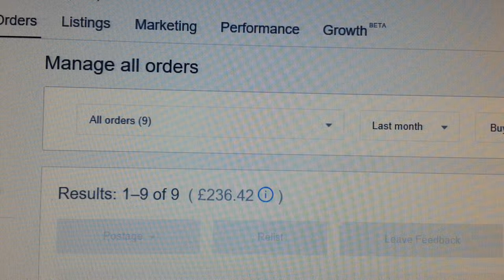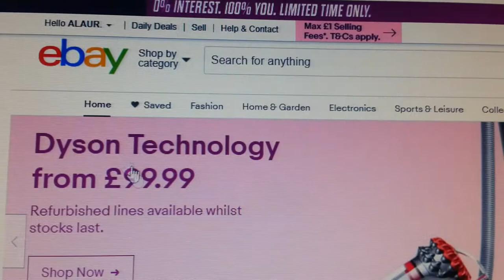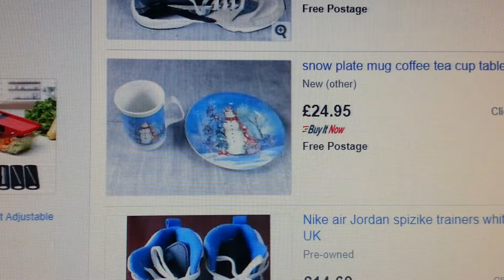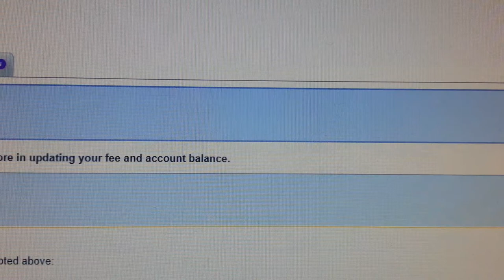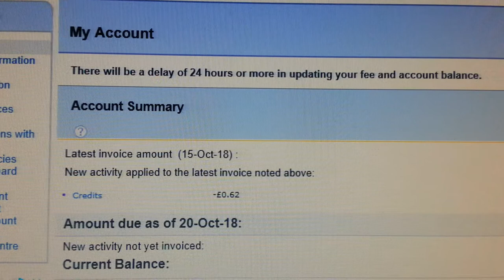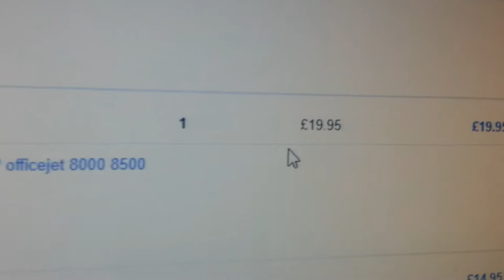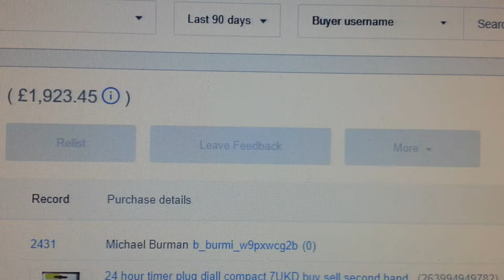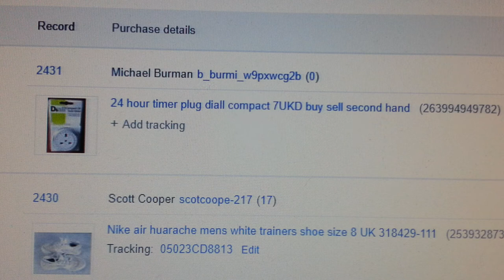i decided to quit dropshipping why i quit drop shipping 20 October 2018